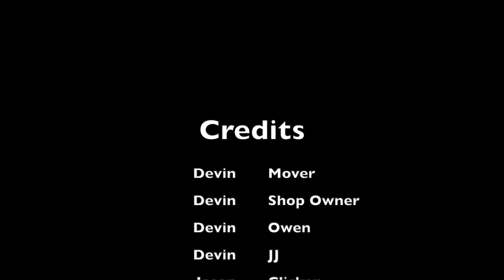Jurassic Attack Stop Motion Lego Animation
Jurassic Attack Stop Motion Lego Animation- Film Camp in a Box
Sugar Sand Park